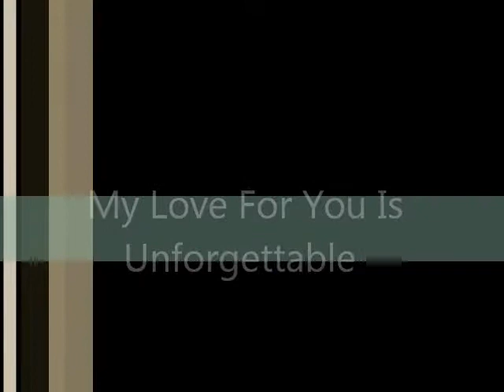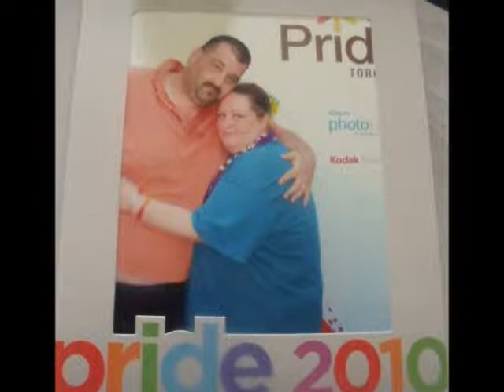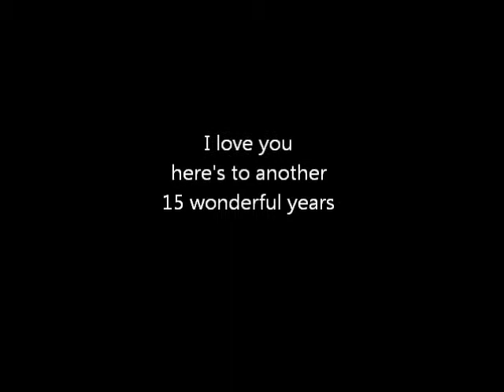Peter&Di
Through many ups & downs we are still here I love you so much boo xo
15 years and counting